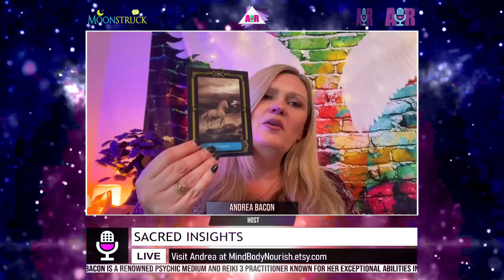Sacred Insights - October 10, 2023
Show: Sacred Insights
Host: Andrea Bacon
Date:  October 10, 2023